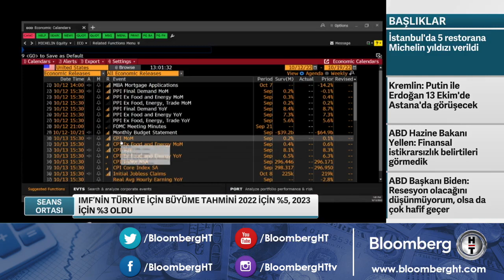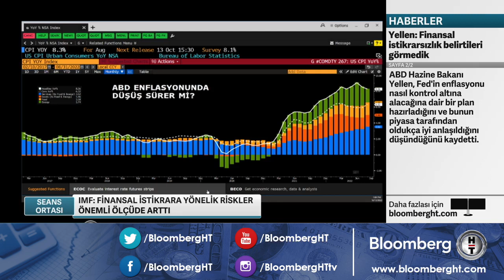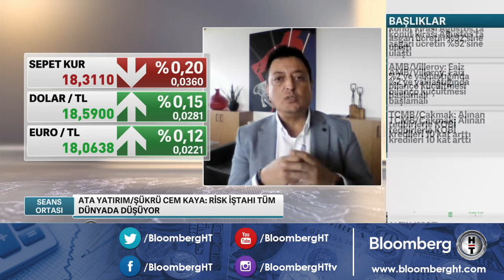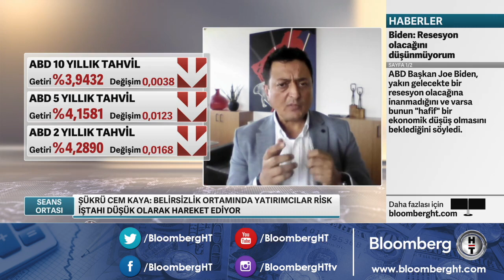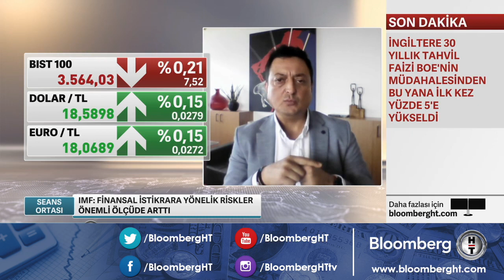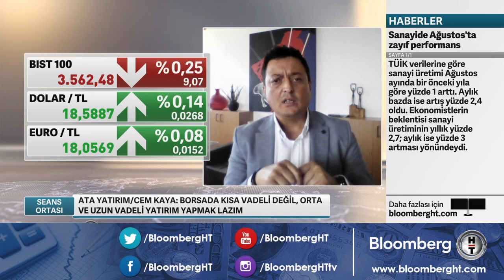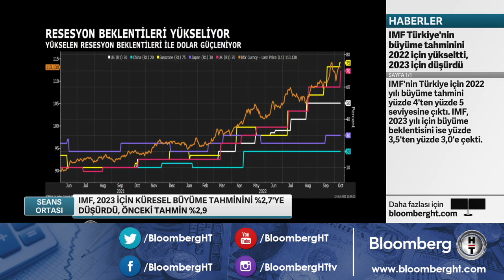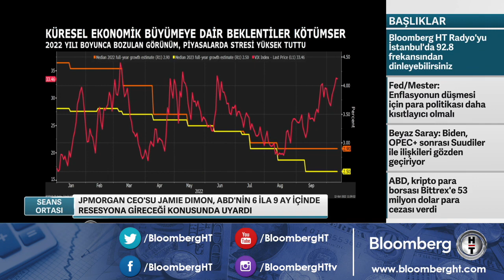IMF: Finansal istikrara yönelik riskler önemli ölçüde arttı - Seans Ortası | 12.10.2022